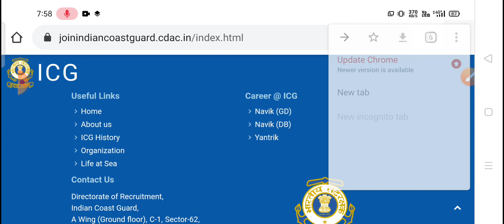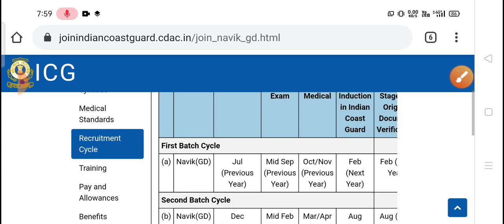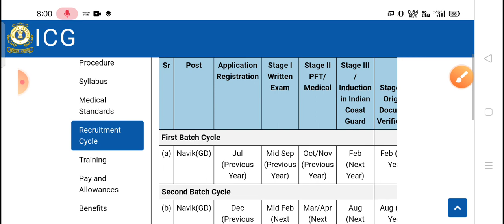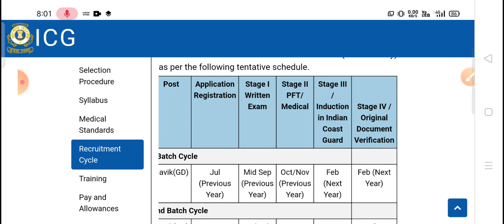Coast Guard New Vacancy update | Coast Guard DB GD Yantrik